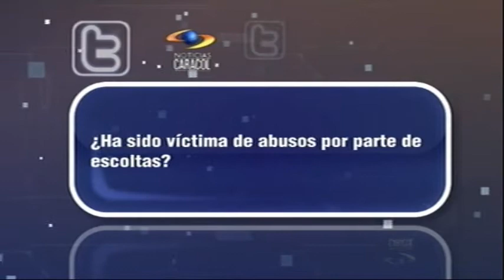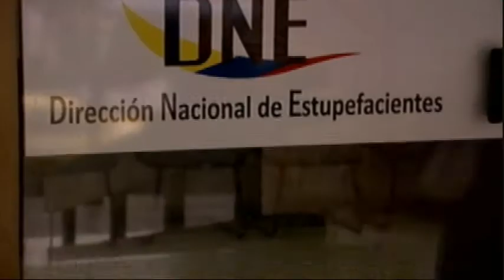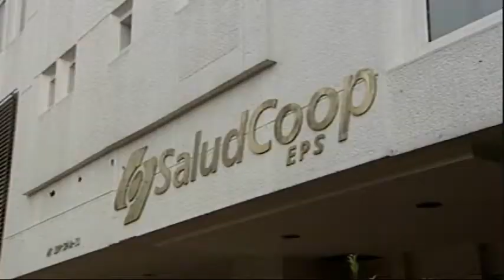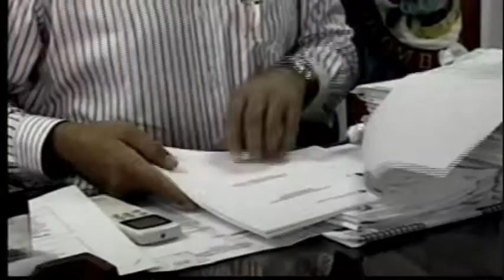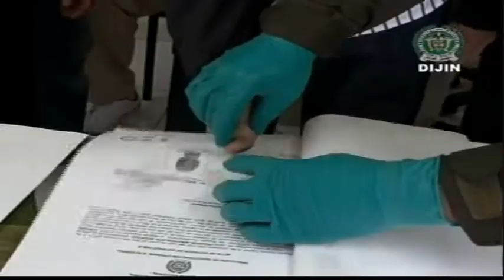Noticias I -Junio 28 de 2011. 12:30 p.m.